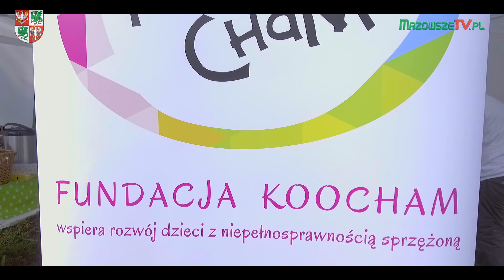1. Rodzinny Bieg Charytatywny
Park Rozrywki Julinek, 9 września 2017 r.